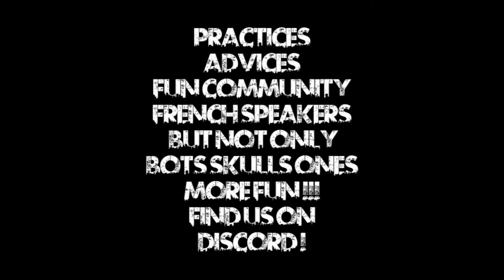FR - Blood Bowl 2 - GnoBowl II - Round 6 - Infinity8 vs SirMadness